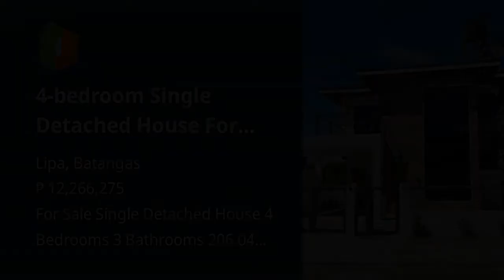4-bedroom Single Detached House For Sale in Summit Point Lipa Batangas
4-bedroom Single Detached House For Sale in Summit Point Lipa Batangas
House Type: Single Detached House
Number of Bedrooms: 4
Number of Bathrooms: 3
Floor Area in sqm: 206.04 sqm.